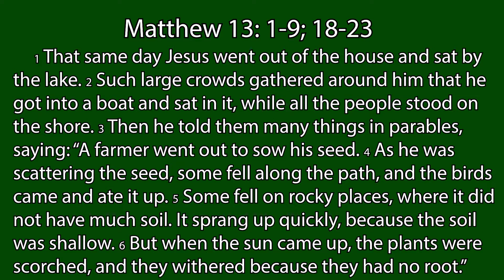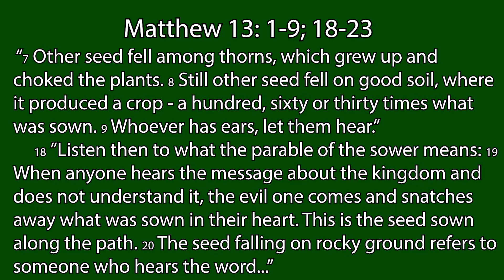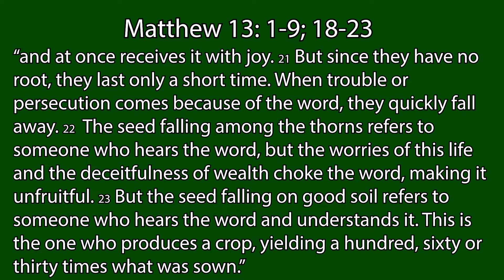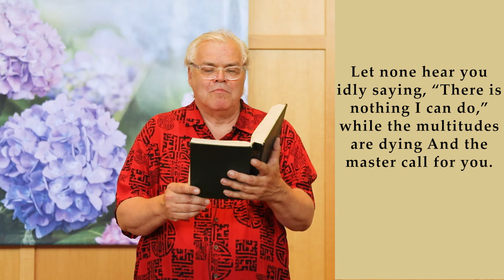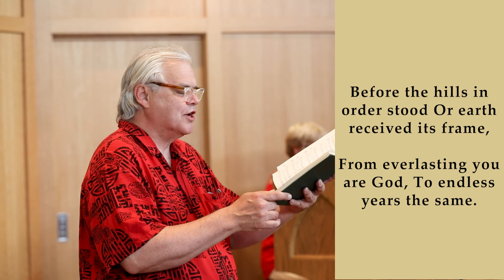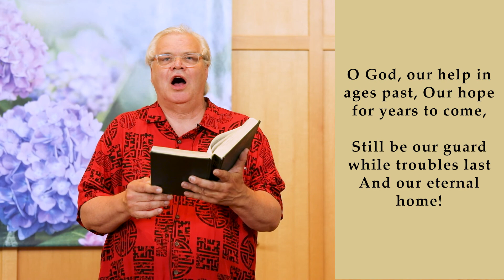Traditional Worship Service July 12, 2020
This is the July 12th 2020 worship service for Our Savior's Lutheran Church in Salem, Oregon with traditional hymns.